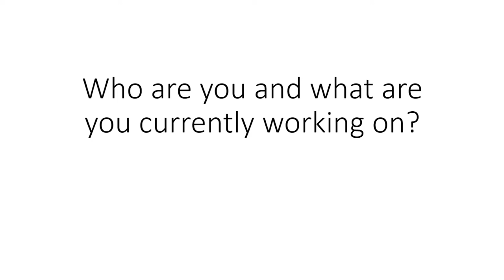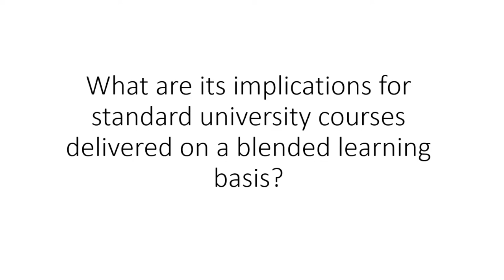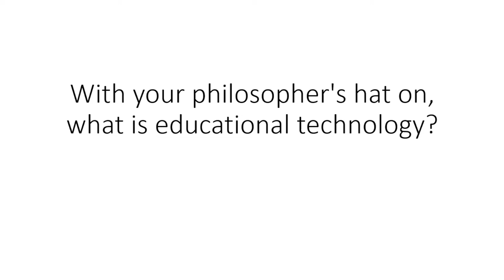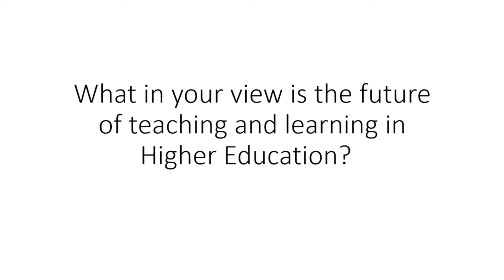Blended Learning and its Discontents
I answer the following questions:

1. Who are you and what are you currently working on?
2. What is connectivism?
3. What are its implications for standard university courses delivered on a blended learning basis?
4. What might a week of learning based on connectivist principles look like?
5. With your philosopher's hat on, what is educational technology?
6.What in your view is the future of teaching and learning in Higher Education?